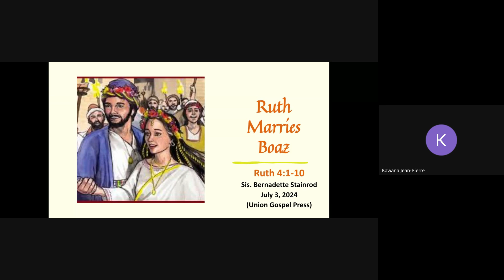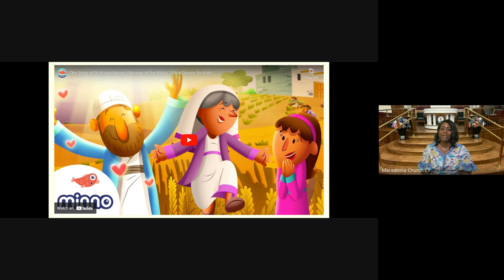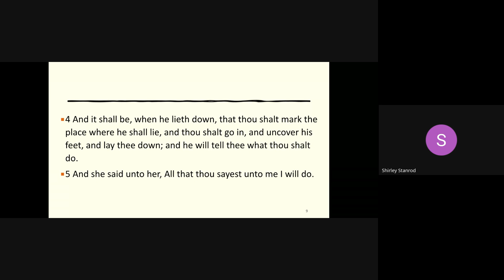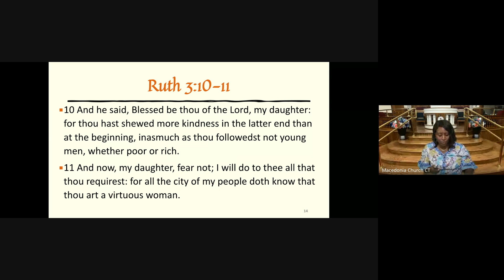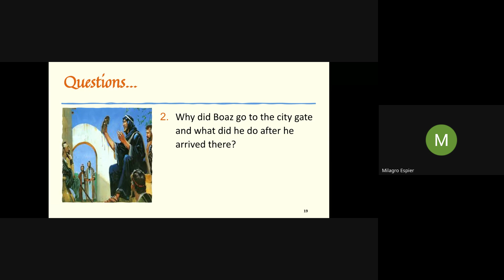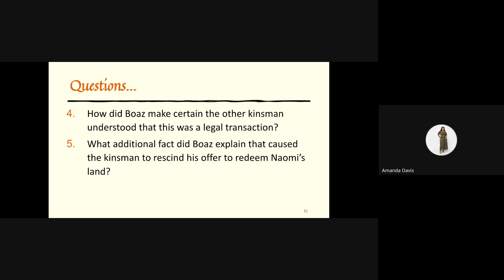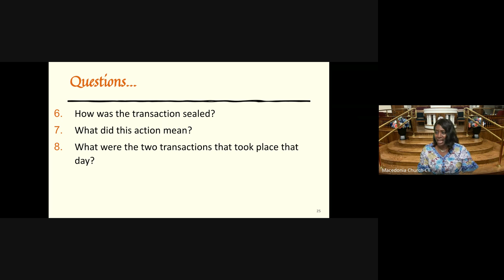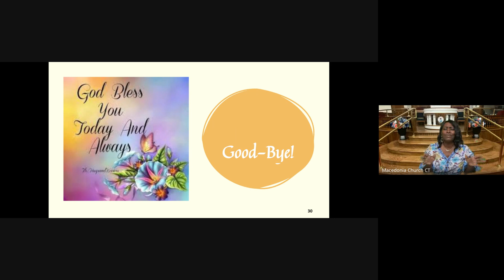Wednesday Bible Study - July 3, 2024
Lesson: Ruth Marries Boaz
Teacher: Merle Rumble